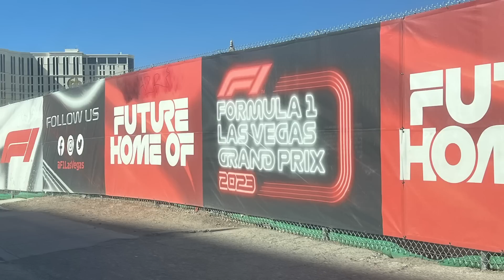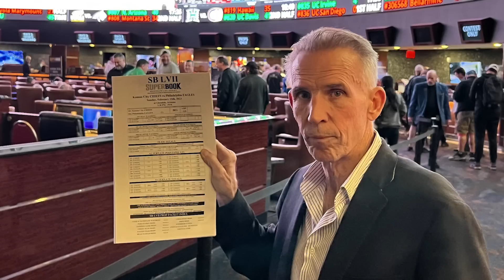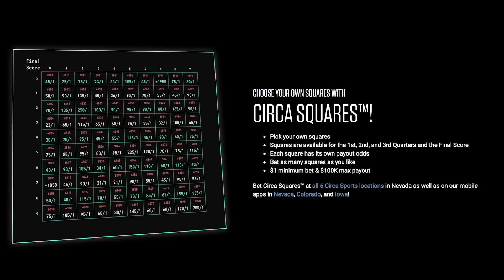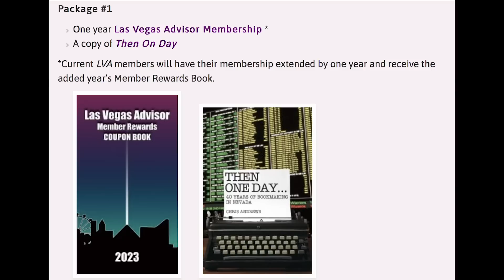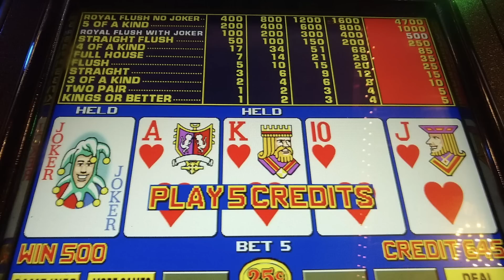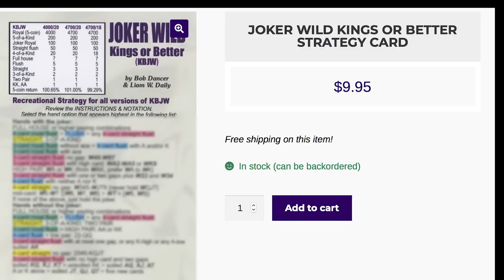ATTENTION ARIZONA SPORTS FANS, REDUCED JUICE FOR SUPER BOWL, F1 2023 - LAS VEGAS ADVISOR WEEKLY #80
CHAPTERS:
0:20 F1 PADDOCK
1:58 SUPER BOWL - WHERE'S THE ACTION?
3:10 REDUCED JUICE FOR SUPER BOWL
4:09 WHO DOES ANTHONY LIKE TO WIN THE SUPER BOWL?
4:32 PROP BETS AT WESTGATE
7:04 NEW & UNIQUE SUPER BOWL BET AT CIRCA
8:46 AMAZING SPORTS BETTING OPPORTUNITY FOR ARIZONA
11:48 JACKPOT OF THE WEEK.

LAS VEGAS ADVISOR QUESTION OF THE DAY - REMEMBER TO CHECK OUT THE ARCHIVES FOR THOUSANDS OF Q&A'S